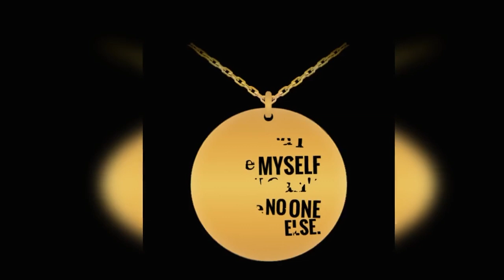Necklace I Need To Be Myself and I can't Be No One Else